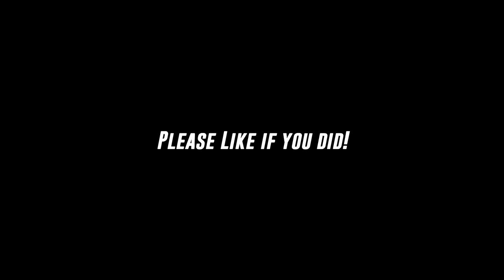SUPER SAIYAN SHREDDING - FLEXING & POSING - 19 YEARS OLD - 12 DAYS OUT